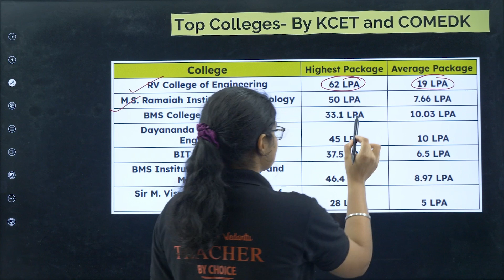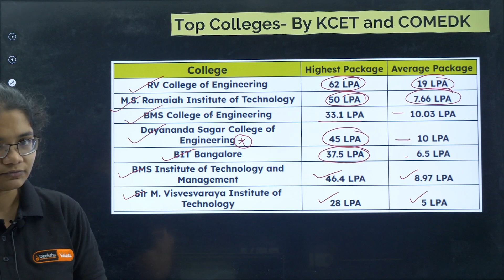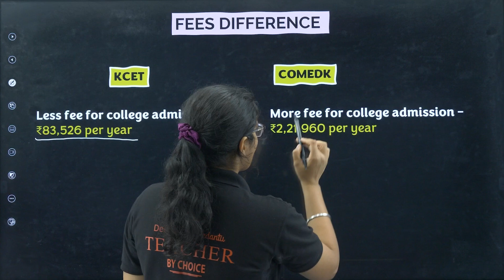🏫 College List & Fee Structure Explained - KCET vs COMEDK 💰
🏫 KCET vs COMEDK - College List & Fee Structure Explained 💰

🎓 In this video, Aishwarya Mam gives an overview of top colleges 🏫, fee structures 💰, and admission differences between KCET and COMEDK.